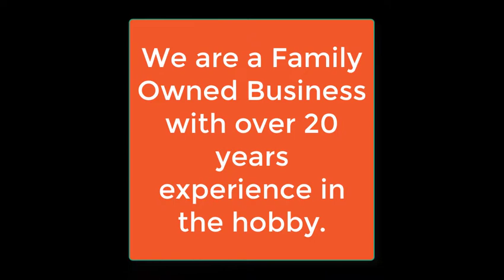Please Subscribe Coralust Intro Video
We are a family owned and operated business with 20 years experience.  We our long time hobbyist and lovers of our coral reef tanks.  Saltwater is in our blood and we want to share our experiences with you.